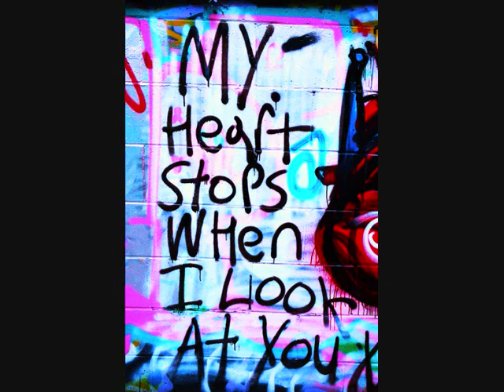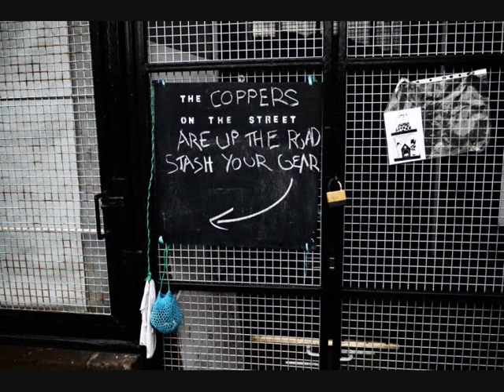McGregor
Photo Essay for Media Production 2